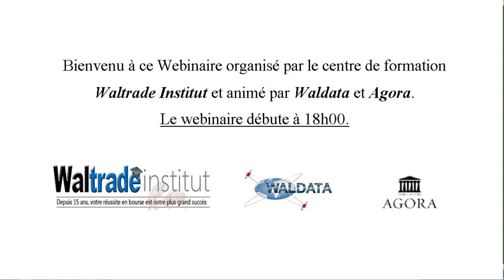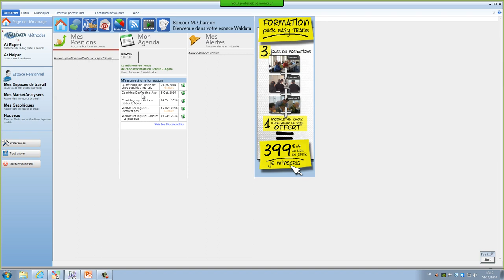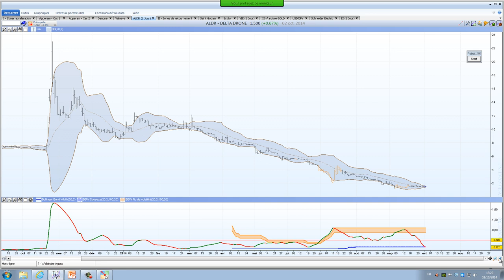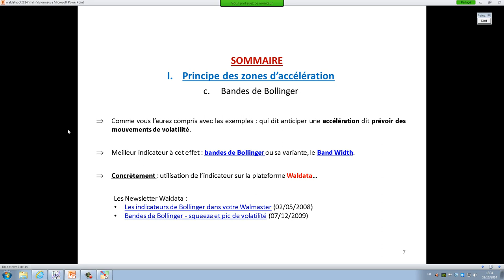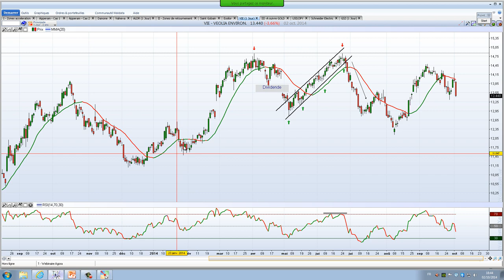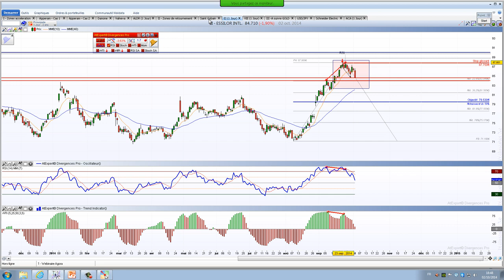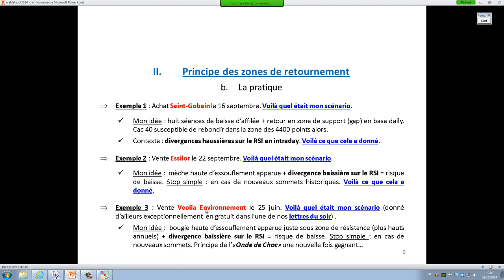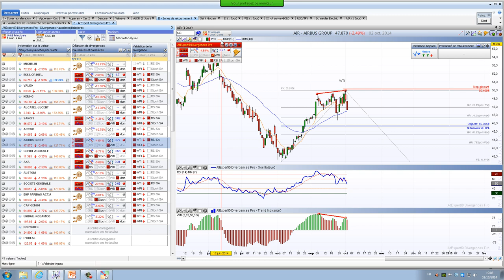Bourse et trading - La méthode de l'onde de choc avec Mathieu Lebrun / Agora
La méthode de l’onde de choc et des points d’accélération/ retournement
Par Mathieu Lebrun, Rédacteur en Chef d’Agora Trading et Mon Portefeuille Zen

Dans la première, le but est de comprendre le parcours d’une annonce ou d’un événement – ou plus précisément de la propagation de cette annonce ou de cet événement – d’un marché à un autre. Prenons un exemple : vous êtes au bord d’un étang très calme, et que vous lancez une pierre à quelques mètres du bord. Instantanément, une onde va se dessiner à la surface de l’eau… qui va se propager autour du point d’impact à une certaine vitesse, avant d’arriver jusqu’à vous. Maintenant, renouvelez l’expérience, mais en lançant la pierre le plus loin possible : Le même phénomène entraînera les mêmes effets, sauf que l’onde mettra plus de temps à vous parvenir. Eh bien tout se passe sur les marchés comme sur un plan d’eau. Notre pierre, c’est l’événement qui va déclencher la réaction des marchés – et l’onde, c’est l’effet d’annonce, qui se propage en impactant les marchés à la hausse ou à la baisse. Ce qu’il faut comprendre, c’est que plus le marché est volumineux, plus il est régi par les robots, ce qui le rend ultra-réactif aux annonces. Voila pourquoi la réaction à un événement est quasi instantanée sur le Forex, et qu’il faut quelques minutes à peine pour que les indices réagissent à leur tour, etc. Grâce à cette théorie de l’onde de choc, nous savons désormais que plus on se tient loin du point d’impact, plus le temps que mettra l’onde pour arriver sera long. Ma stratégie consiste à agir majoritairement sur les marchés en bout de chaîne - où les robots n’ont pas accès, et qui nous offrent quelques heures pour cueillir l’effet d’annonce.
Dans la seconde, l’idée est de chercher à repérer les points d’accélération ou d’essoufflement pour optimiser les entrées en position et le risk/reward. Parvenir à détecter où sont placés les ordres d’achat sur stop des vendeurs et « jouer » leur déclenchement ensuite pour leur effet d’accélération